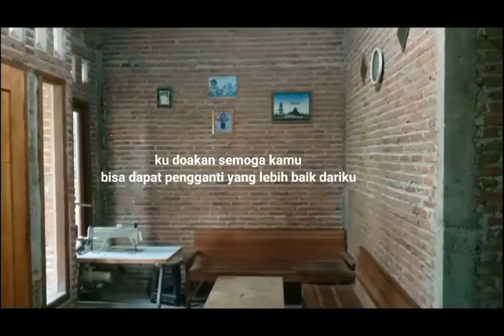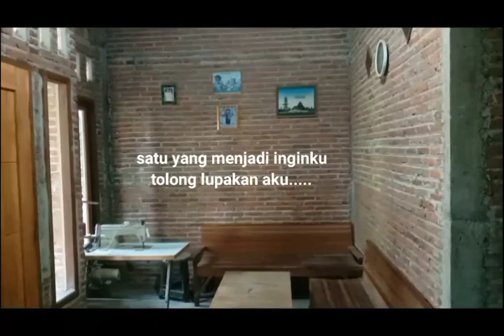RRF official - LUPAKAN AKU (official music video)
Pencipta     :  Revan Al Fatih
Penyanyi     :  Revan Al Fatih
publiser       :  opo anane record
arransment : Revan Al Fatih & Suwitok

LIRIK LAGU

setiap malam aku memikirkan
hubungan yang kujalani ini
cintaku sama kamu tidak akan bisa
kekal untuk selamanya.

maafkan aku yang telah menyakiti
hatimu yang mengharap cintaku
satu yang menjadi inginku
tolong lupakan aku.

ini sudah menjadi jalan kita
yang tak bisa untuk bersatu

tolong lupakan aku.

aku tetap memilih dia
tang telah mengisi hatiku
kudoakan semoga kamu
bisa dapat pengganti yang lebih baik dariku